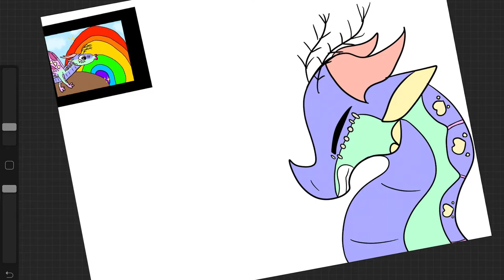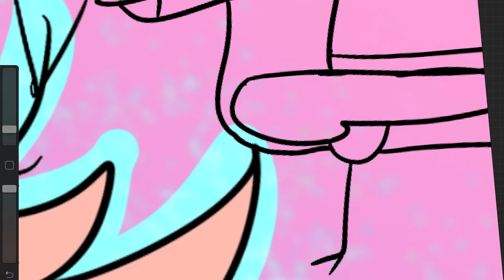Seagulls MAP (Thumbnail Entry)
The dragon is CoralFlame's Oc umm..CoralFlame, an Ice/Silk hybrid.
Good luck to everyone who entered!!!